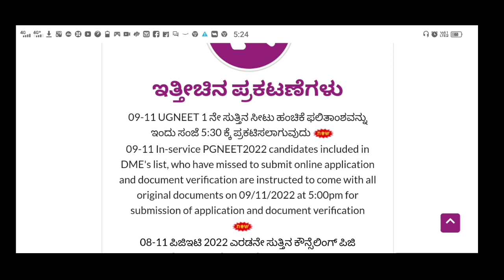KEA NEW UPDATES// NEET FIRST ROUND RESULT // neet result time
KEA NEW UPDATES// NEET FIRST ROUND RESULT TIMINGS

# neetresult